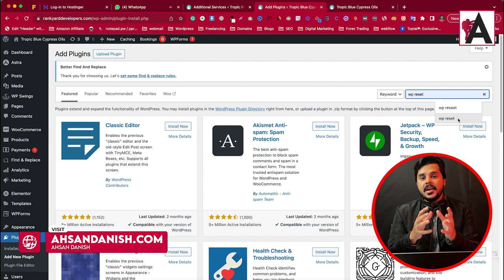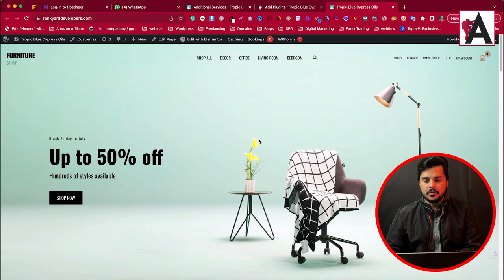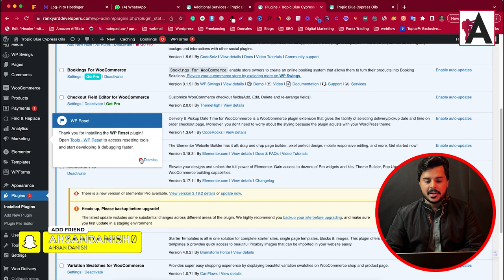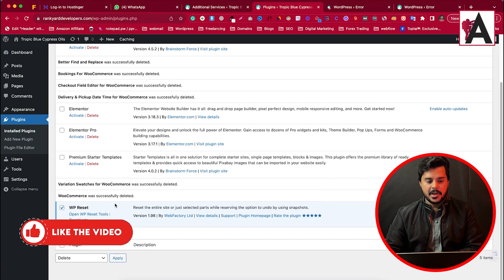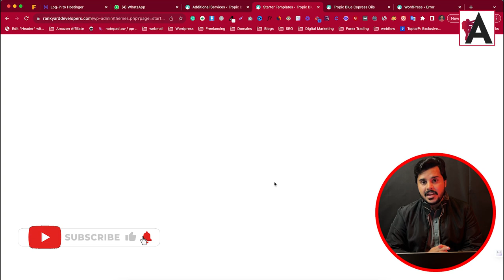How to Reset Your WordPress Website to default setting | Urdu / Hindi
In this video tutorial, we'll walk you through the process of resetting your WordPress website to its default settings, all explained in Urdu/Hindi. Whether you're facing technical issues, testing new themes or plugins, or simply starting fresh, resetting your WordPress site can be a lifesaver.
Discover how to reset your WordPress website to default settings in Urdu/Hindi. Follow our simple steps to resolve issues or start fresh with your site. Say goodbye to complications and hello to a clean slate! Tune in now for the fast track to WordPress reset.

🟠 💬 𝗙𝗼𝗹𝗹𝗼𝘄 & 𝗖𝗵𝗮𝘁 𝘄𝗶𝘁𝗵 𝗺𝗲 :
_____________/𝗦𝘂𝗽𝗲𝗿 𝗟𝗶𝗻𝗸\_______________